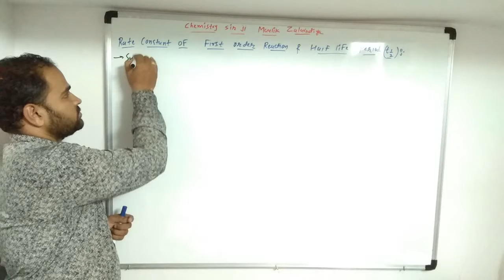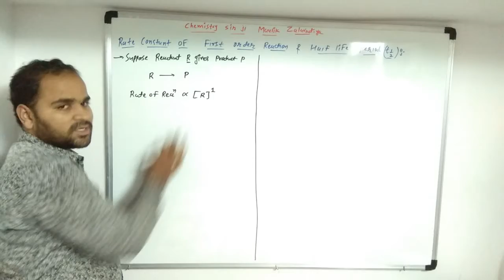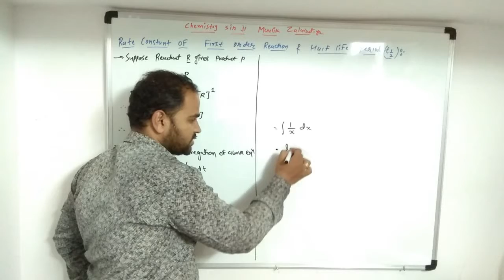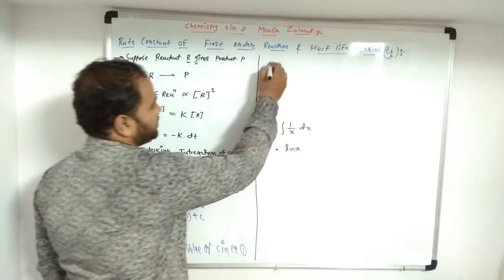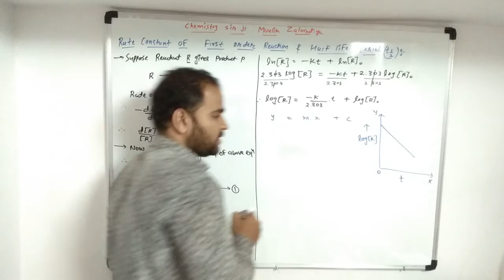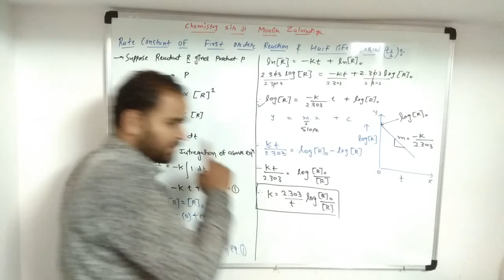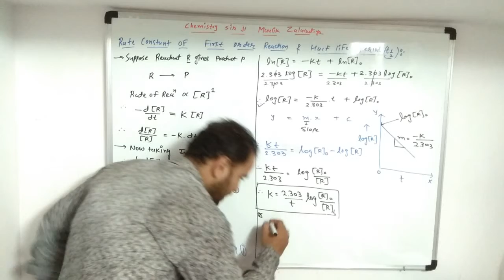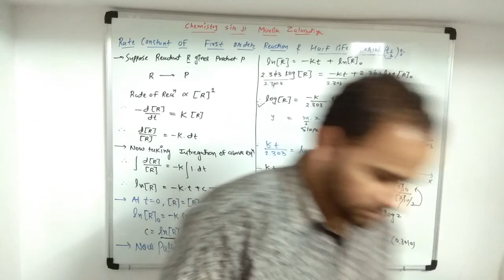Rate constant for first order reaction class 12| rate equation for first order reaction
Rate constant of first order of reaction in hindi and English.
rate equation for first order of reaction class 12.
chemical kinetics .
Maulik zalavadiya.